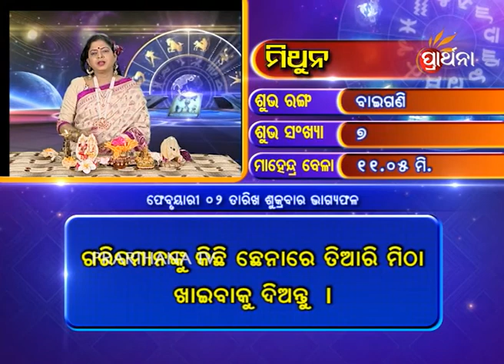Gemini Mithuna 2 Feb 2018 | Daily Horoscope | ଦେଖନ୍ତୁ ଆଜିର ଦିନଟି କେମିତି କଟିବ